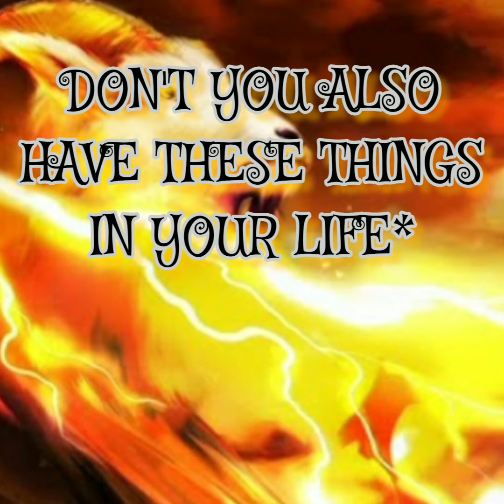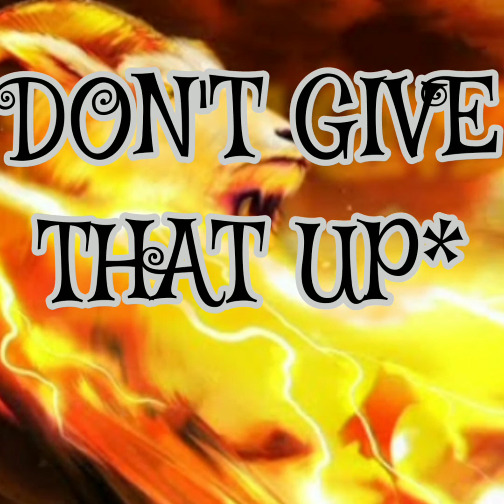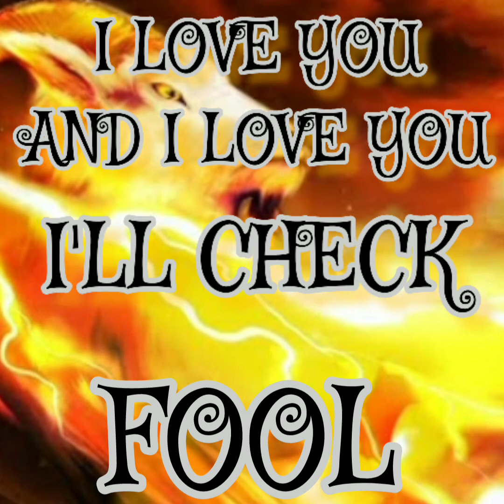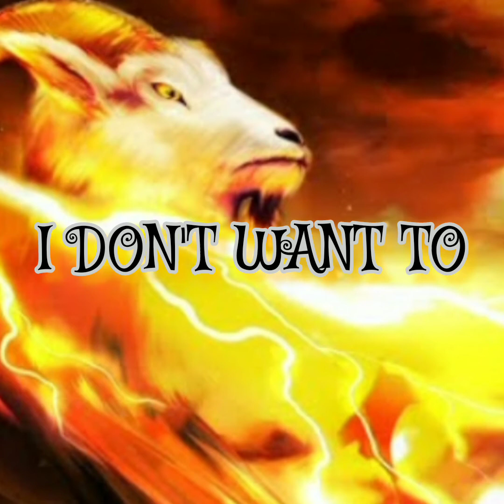The Talking Dead: Beyond The Veil Chapter 5 Confusion Catalyst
The Talking Dead: Beyond The Veil
Chapter 5 Confusion Catalyst

Forever Farmland

Rescue Sanctuary

VIDEO NINJA